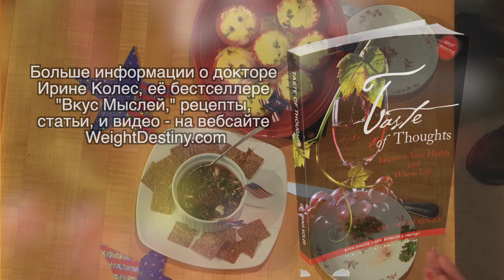ПОМИДОРЫ с ЯИЧНО-СЫРНОЙ НАЧИНКОЙ и САЛЬСОЙ | Похудение для гурманов Е70 | Сальса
ПОМИДОРЫ с ЯИЧНО-СЫРНОЙ НАЧИНКОЙ – яркая и питательная закуска для пикника на День Независимости Америки. Свежая сальса с чипсами из пророщенной пшеницы подчеркивает вкус этой привлекательной, теплой закуски с низким содержанием углеводов.

Др. Ирина Колес, консультации и коачинг по потере веса. Автор бестселлера в диетах 'TASTE of THOUGHTS. Improve Your Health and Whole Life' на Амазоне